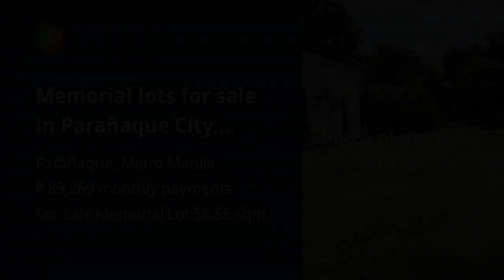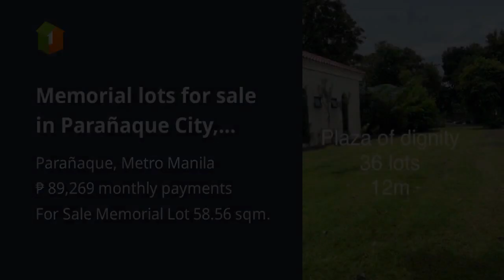Memorial lots for sale in Parañaque City, Metro Manila